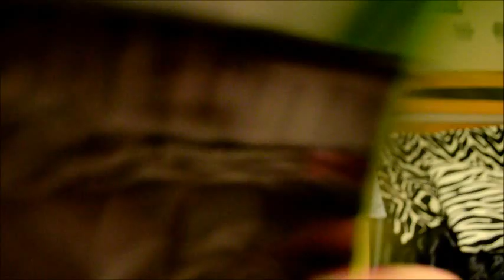This is why i'm single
Yup so I decided to make this silly just for fun video. I've been getting so many questions why i'm single so tadaaaaa! Sorry about the blurry parts =/ My camera didnt wanna focus today.